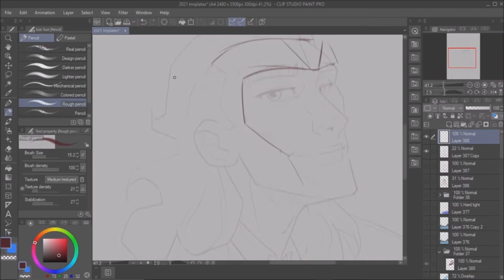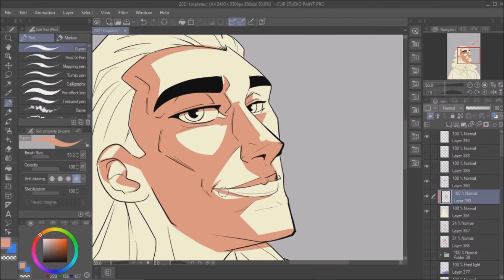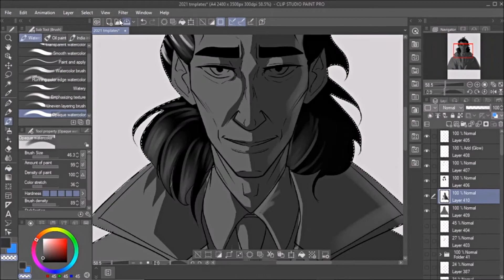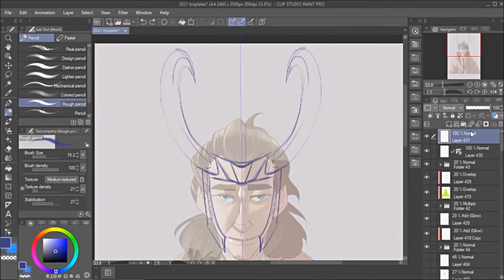Loki Fanart speedpainting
So here's the thing...what you will notice that in this video is me changing the artwork midway. as  i was painting the original piece i began to become dissatisfied with it so i had to switch it up to something that represented loki as depicted in the show.